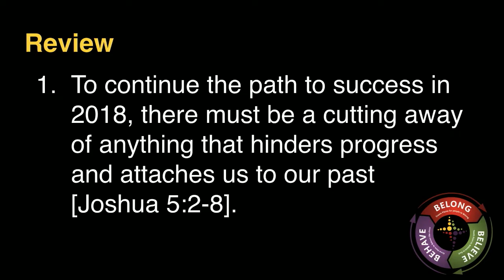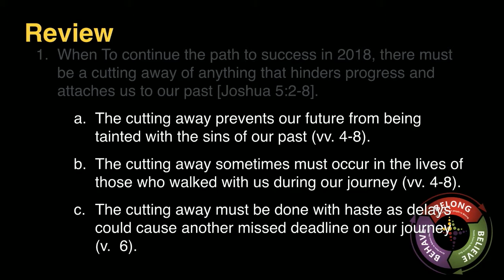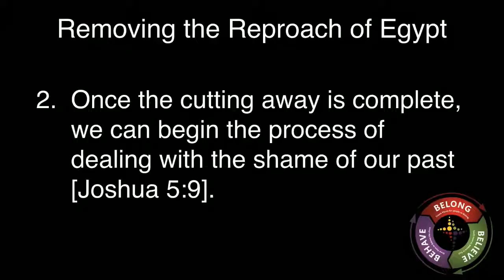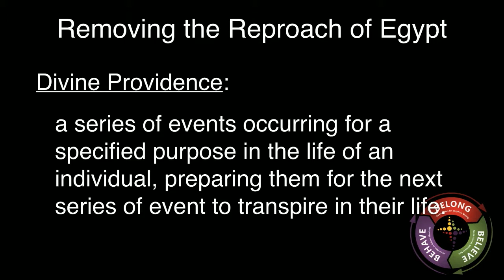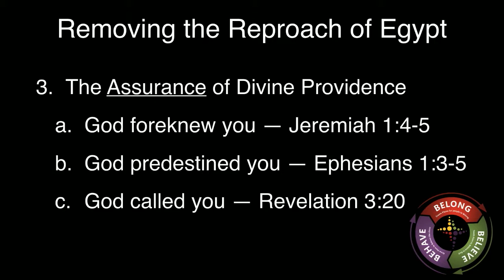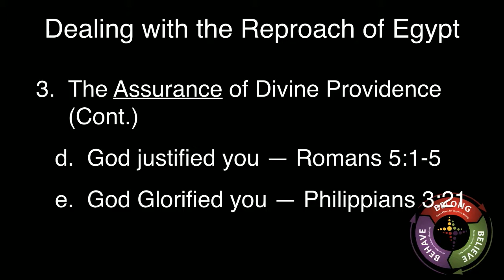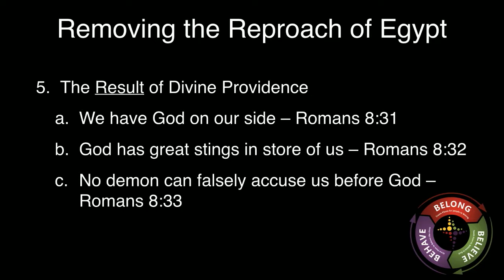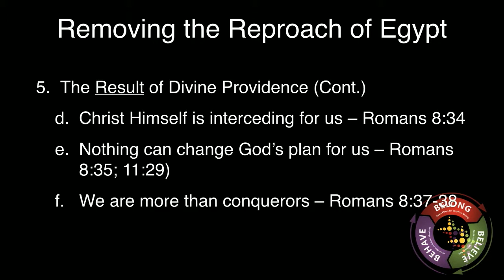Knowing God Week 4